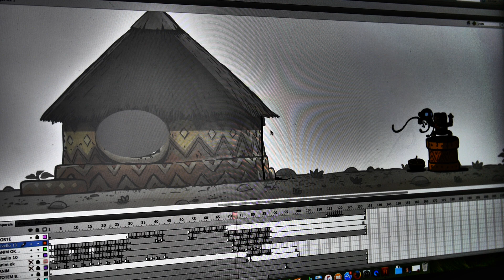making of afro ball temple rumble